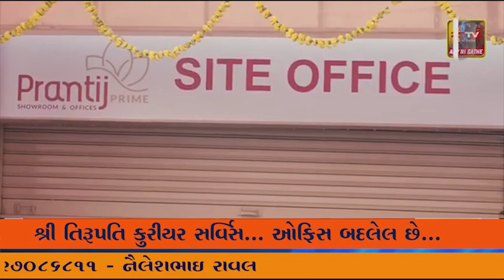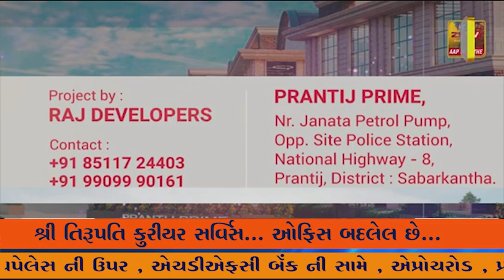પર્યાવરણ બચાવવાના અભિયાનમાં લદાખ થી નિકળેલા સાયકલિસ્ટ ભરૂચ જિલ્લામાં આવી પહોંચતાં સ્વાગત...